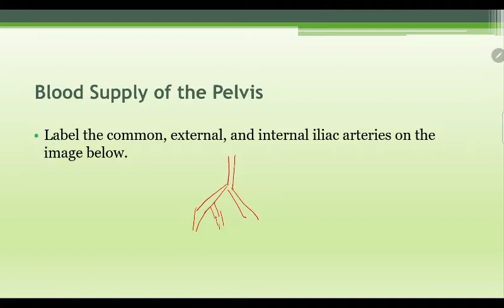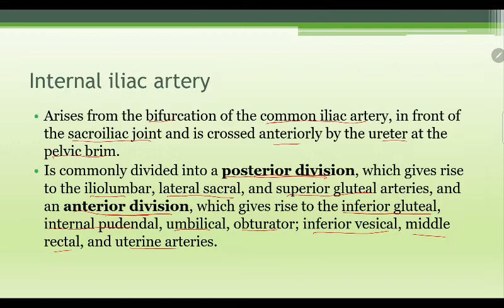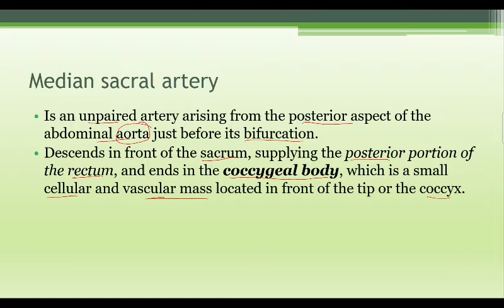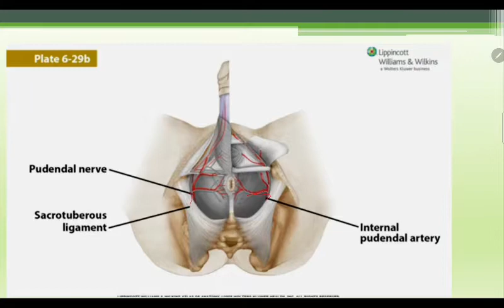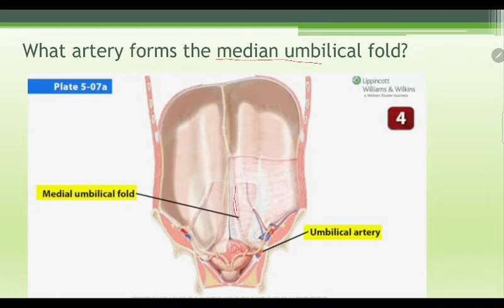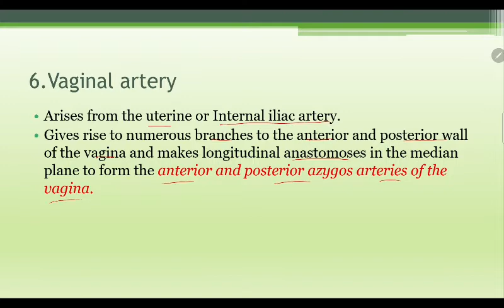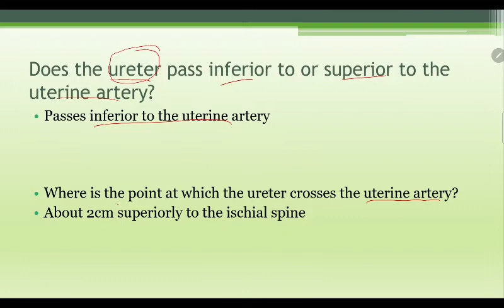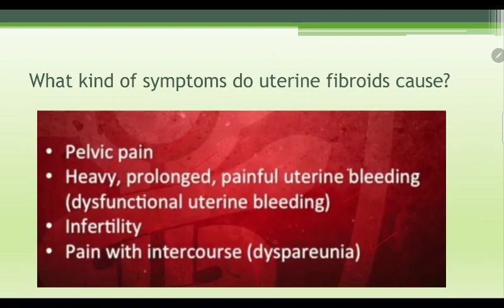BLOOD SUPPLY OF THE PELVIC BT4